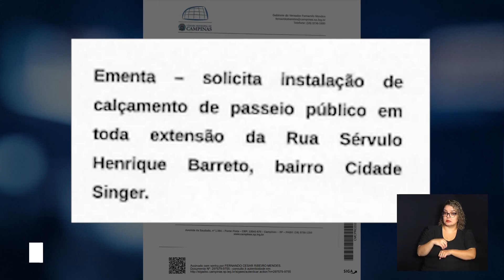CÂMARA NOTÍCIA - IND. CALÇAMENTO PASSEIO CIDADE SINGER 19-03-2024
Vereador Fernando Mendes solicita instalação de calçamento de passeio público em toda extensão de rua no bairro Cidade Singer. Além disso, o parlamentar também pede outras melhorias no local.